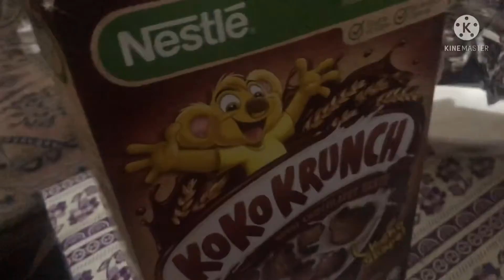My 6th vlog ||Abd ur Rehman Ahmed